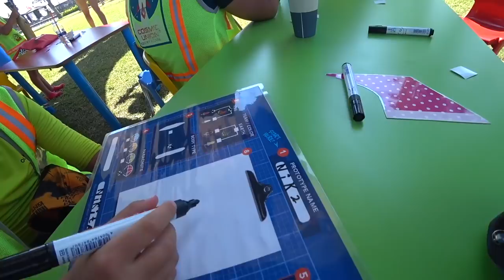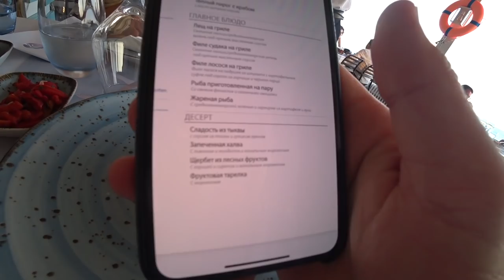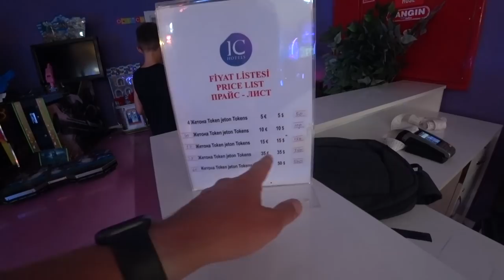Отель в который хочется вернуться. Какой IC выбрать. Аэропорт Антальи. Миниклуб Турция IC Santai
Я был в шоке от того что приготовила нам Турция в этом отеле IC Hotels Santai Family Resort 5*, шведский стол и все включено и сам отель нас порадовал!
Скидка 7% На духи и косметику Промо-код: EVGEN7 на весь ассортимент, кроме товаров в распродаже, для новых клиентов
Действует на двух сайтах:

🏝 Если вам нужно просто посмотреть цены на Тур из вашего региона, это можно ниже по ссылкам, Если вам нужен подбор тура с оформлением, пишите Жанне, контакты выше.